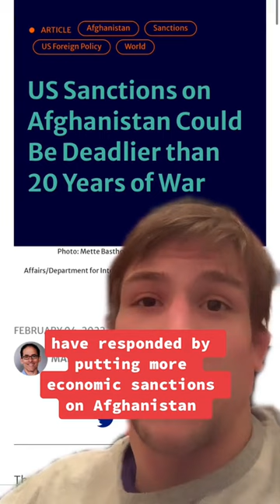Noam Chomsky Teaches us About Afghanistan at the Age of 94!